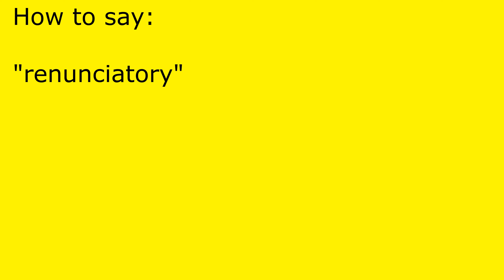How to pronounce renunciatory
renunciatory pronunciation.